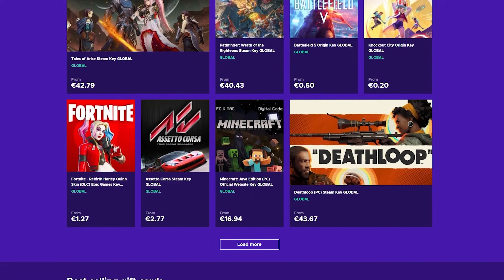LIGUE 1 OLCSÓ KEZDŐ GÁRDA TIPP 🦉⚽ FIFA 22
Magyar helyről, megbizhatóan FIFA 21 zsetonért | Kupon kód ► Rekál

🖥 Gamer PC:

House: Cooler Master Midi MasterCase
Motherboard: MSI MPG Z390 Gaming Plus
VGA: MSI RTX 2080 8GB DDR6
CPU: i9-9900K 3,6 Ghz
CPU Cooler: Noctua NH-D15
RAM: 32GB DDR4 HyperX
PSU: Termaltake 650W
HDD: 1TB + 500GB
SSD: 240 GB
Monitor 1: ASUS ROG STRIX 144hz
Monitor 2: Acer KG251QFBMIDPX Led - 144Hz
Mic: Shure SM7B
Mouse: Asus Gladius II
Kamera: Sony A6400
Kontroller: Logitech F710 Wireless & F510
Headphone: SteelSerial Artic 7
Egér: SteelSeries Wireless Sensei
Bill: SteelSeries Apex 310

🖥 Streamer PC:

House: Zalman K1 Black
VGA: MSI GTX 1070 GAMING 8GB
CPU: Intel Core i7-9700
CPU Cooler: CoolerMaster HyperEvo Phantom Gaming 212
RAM: 24GB DDR4 HyperX
PSU: FSP 700W Hyper 700
HDD: Western Digital 1TB 64MB
SSD: Kingston A2000 250GB
Monitor: Samsung Ívelt
Bill: Logitech K400 PLUS

Kamerák:
Nikon D5200
Sony A6000
Sony A6400

Konzol: PS4 / PS5 / XBOX ONE S